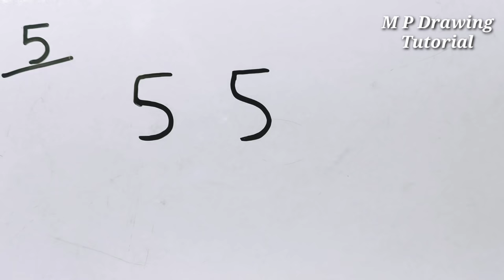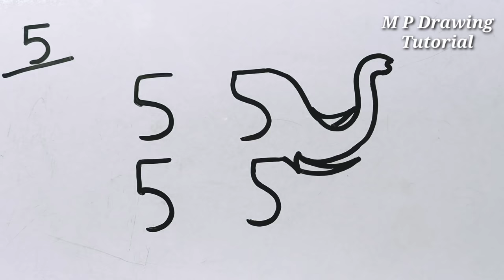How To Draw Elephant From Number 5 | Elephant Drawing Easy Step By Step | Drawing Tutorial